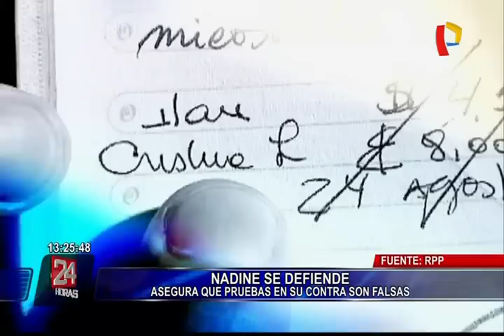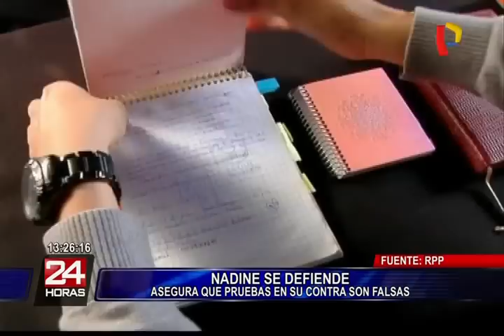Nadine Heredia: “Pruebas para impedimento de salida son falsas” (2/2)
La primera dama dijo que la decisión del juez  no tiene sustento y casi repite los argumentos de la Fiscalía.